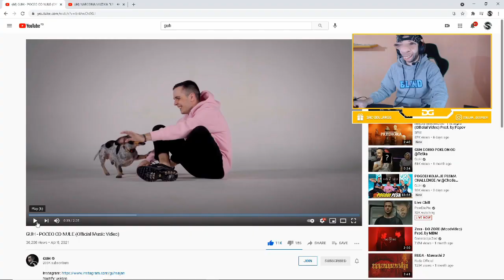Guh - Poceo Od Nule *reakcija*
Reakcija na NOVU pesmu Od Guh a  '' Poceo Od Nule ''  👍
Nije reakcija na kakve ste navikli gledati ? XD Ovo je moja prva reakcija , naucite me XD